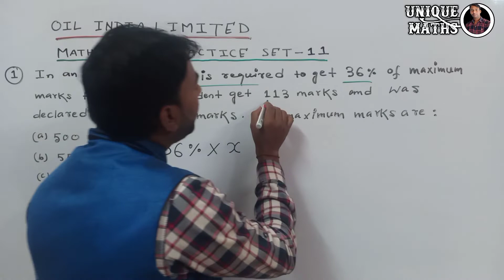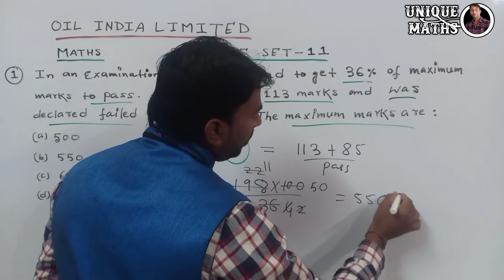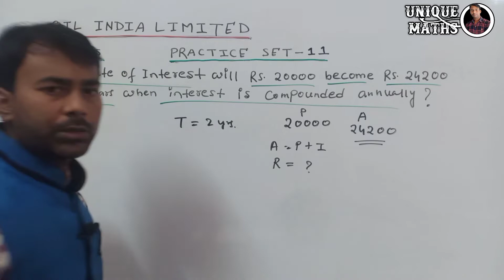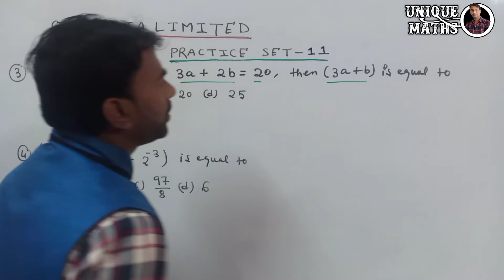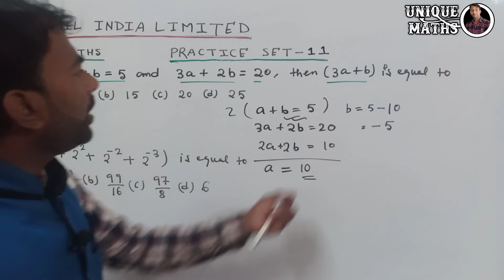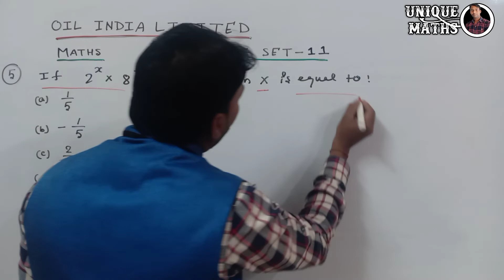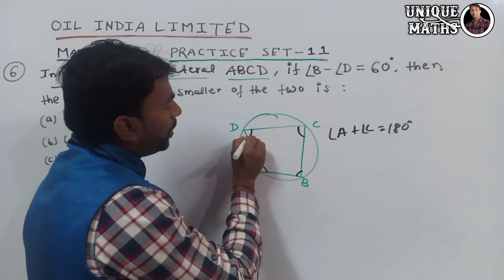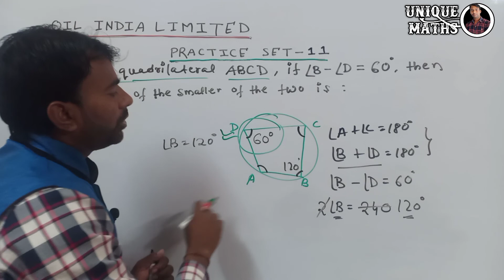Oil India Limited Grade 3 Exam 2022 || PREVIOUS YEAR QUESTIONS BASED || Maths Practice Set -11 🔥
Hi,
we are going to learn Maths PRACTICE SET-11 Oil india limited  grade 3  to solve question easily. This video will help you to learn the concept in a new and easy way.

Reasoning Short Tricks part -05